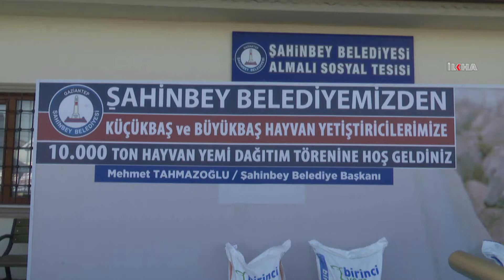Hayvan yetiştiricilerine verilen yem desteği devam ediyor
Gaziantep'te küçükbaş ve büyükbaş hayvan yetiştiricilerine Şahinbey Belediyesi tarafından verilen 10 bin ton yem desteği dağıtımı devam ediyor.

Değerli İzleyicilerimiz;

TÜRKÇE

KÜRTÇE-KURMANCI

ARAPÇA

İNGİLİZCE

FARSÇA

KÜRTÇE-SORANİ